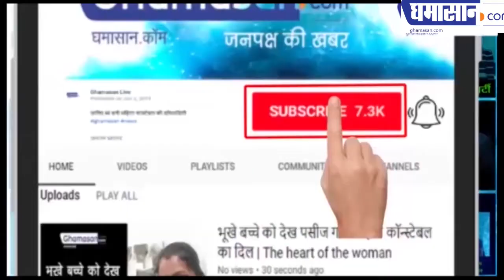चुनौतियों को शिकस्त देने वाली अनु को अवार्ड कैसे मिला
अनु ने किन चुनौतियों का सामना किया